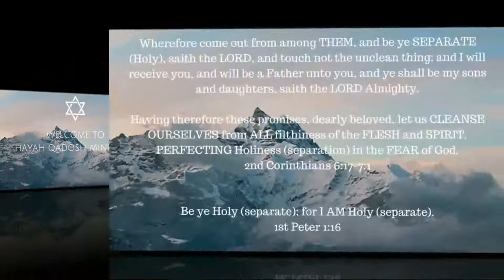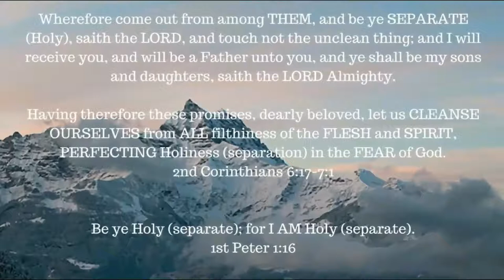Job chapter 32